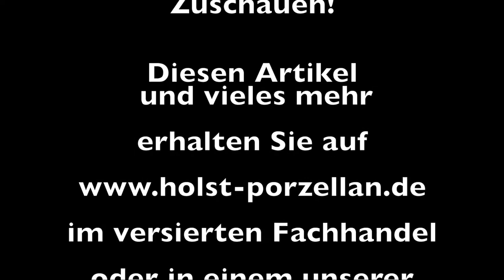Ausstellung & Showroom von Holst Porzellan in Halle/Westfalen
Nur für unsere Handelspartner und Wiederverkäufer unterhalten wir in Halle/Westfalen einen großzügigen Showroom mit vielen Ideen und Anregungen für den Verkauf vor Ort.